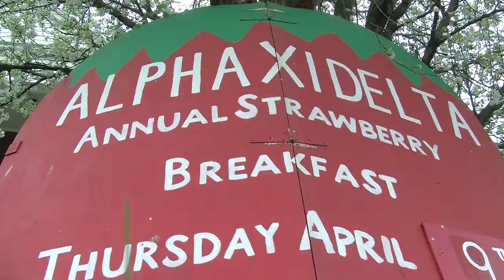Alpha Xi Delta hosts annual Strawberry Breakfast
Alphi Xi held its 64th breakfast Thursday April 9th.